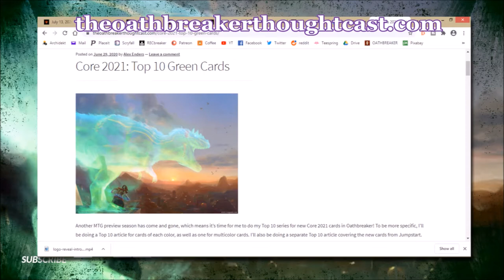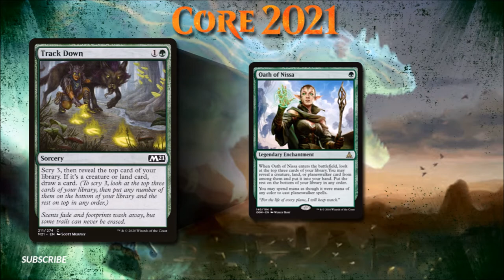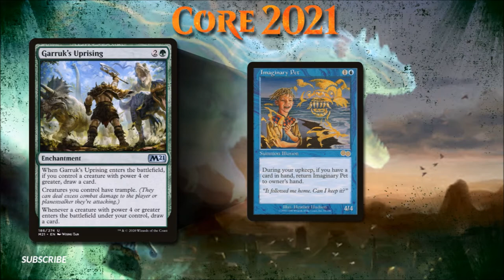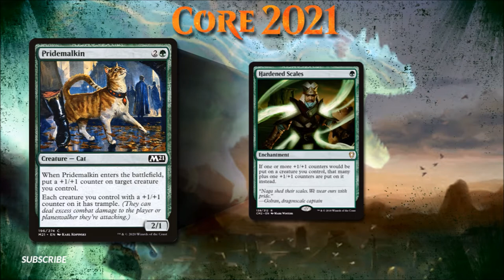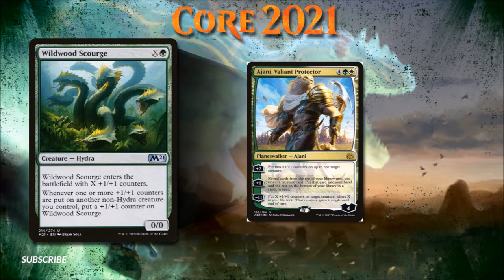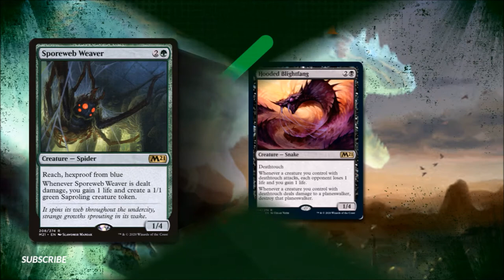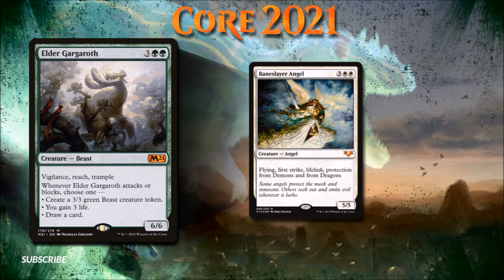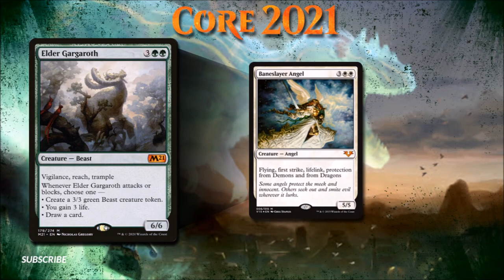MTG Core2021 Top 10 Green Cards for Oathbreaker – With The Oathbreaker Thoughtcast – Episode 005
The new MTG Core 2021 best Green Cards for Oathbreaker with “The Oathbreaker Thoughtcast”. Tune into see how this effects the format.